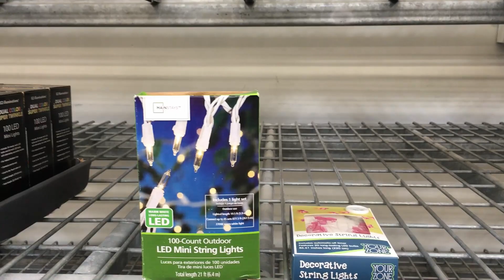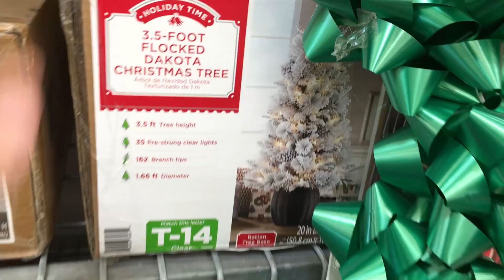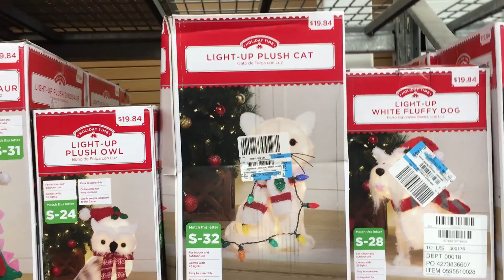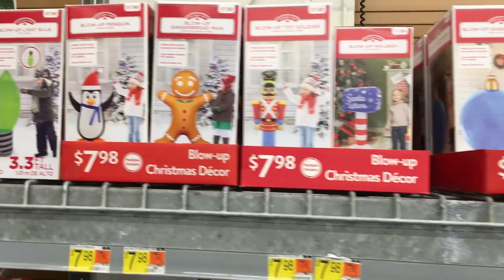WALMART CHRISTMAS 2021 DECORATIONS WALK THROUGH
Shop with me as I walk through Walmart's Christmas 2021 decor.  Christmas Trees, Garland, Wreaths, Grinch Decor, Ornaments and more